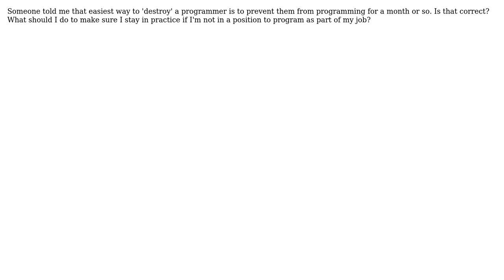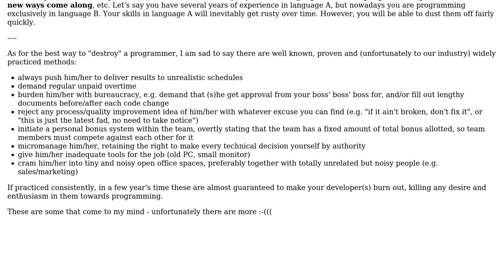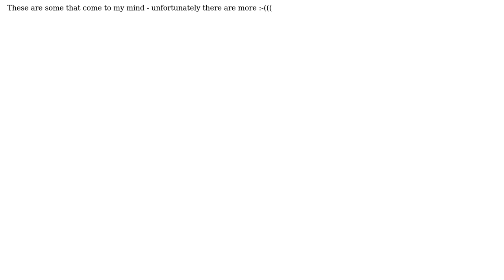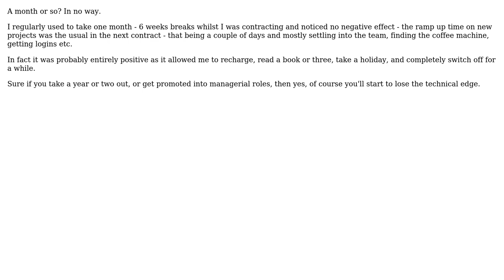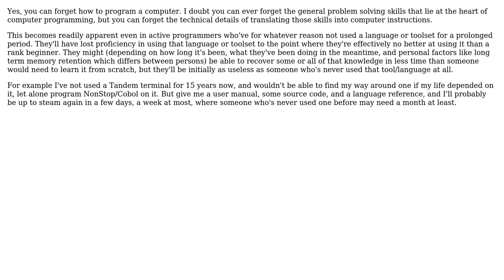Software Engineering: Can one forget programming if it is not practiced for some time?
With thanks & praise to God, and with thanks to the many people who have made this project possible! | Content (except music & images) licensed under CC BY-SA | Music | Images & others | With thanks to user wythagoras user Wyatt Barnett user shanusmagnus user Peter Torok user Mayo user Matt user LifeH2O user jwenting user Josh K user JeffO user ChrisF and the Stack Exchange Network Trademarks are property of their respective owners. You are responsible for your own actions.